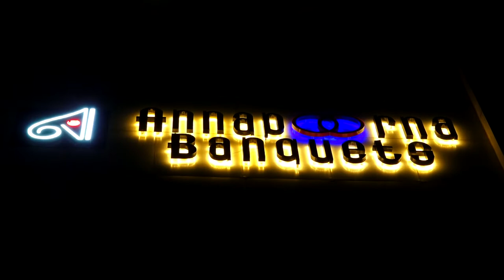SAREE CEREMONY OF SAMSKRUTHI